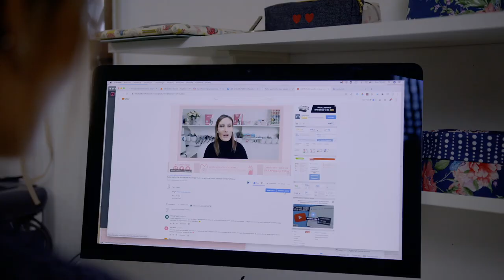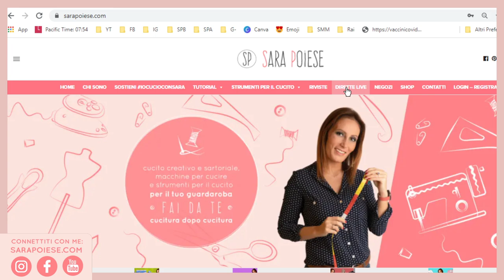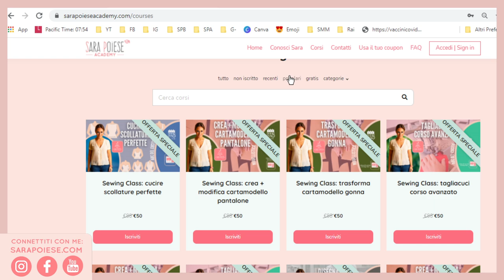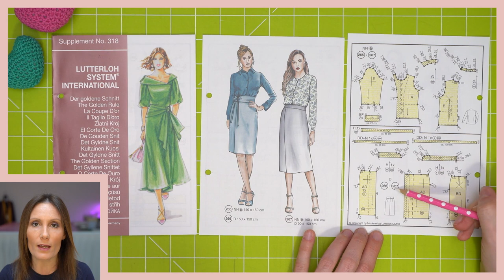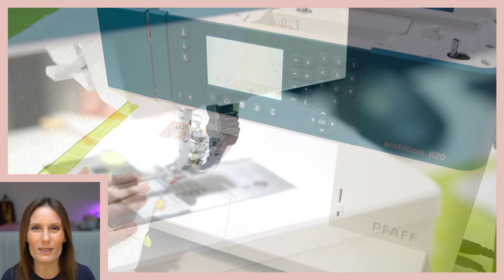Cucire gonna CHANEL portafoglio | in sartoria con Sara Poiese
𝗖𝘂𝗰𝗶𝗿𝗲 𝗴𝗼𝗻𝗻𝗮 𝗖𝗛𝗔𝗡𝗘𝗟 𝗽𝗼𝗿𝘁𝗮𝗳𝗼𝗴𝗹𝗶𝗼 𝗰𝗼𝗻 𝗰𝗲𝗿𝗻𝗶𝗲𝗿𝗮
𝗙𝗢𝗟𝗟𝗢𝗪 𝗦𝗔𝗥𝗔 𝗣𝗢𝗜𝗘𝗦𝗘
00:00 𝗜𝗡𝗧𝗥𝗢𝗗𝗨𝗭𝗜𝗢𝗡𝗘
Nel video tutorial di oggi vediamo come cucire una gonna chanel portafoglio con cerniera zip invisibile nel centro dietro. Una gonna furba e facile da cucire perché è una finta gonna chanel portafoglio.

01:52 𝗜𝗟 𝗖𝗔𝗥𝗧𝗔𝗠𝗢𝗗𝗘𝗟𝗟𝗢 𝗗𝗜 𝗢𝗚𝗚𝗜
Il cartamodello che ho scelto è il numero 267 del supplemento 318 del cofanetto Taglio d’Oro. Un metodo che ti permette di realizzare cartamodelli con 2 misure: seno e fianco.
Trovi il link al cartamodello nella descrizione dei materiali qui sotto.

03:34 𝗜𝗟 𝗧𝗘𝗦𝗦𝗨𝗧𝗢
Il tessuto che ho scelto per questa gonna è il tessuto CHANEL LUREX colore bianco ottico . Penso che lo chanel sia il tessuto elegante per eccellenza, mi piace la variante lurex perché dona luminosità al progetto. Si può foderare la gonna o si può lasciare la gonna sfoderata. Trovi il tessuto nei materiali linkati qui sotto e puoi scegliere tra molte varianti cromatiche.

05:06 𝗟𝗘 𝗙𝗟𝗜𝗦𝗘𝗟𝗜𝗡𝗘
Poter fliselinare le ripiegature della gonna chanel mi permette di avere una perfetta vestibilità della ripiegatura della gonna davanti. La fliselina per dritto filo, poi, è perfetta quando ho cinturini molto piccoli e non voglio dare troppo sostegno al cinturino.

06:48 𝗟𝗔 𝗧𝗔𝗚𝗟𝗜𝗔𝗖𝗨𝗖𝗜
Quando impari ad utilizzare la tagliacuci, non resti più senza. Migliora le prestazioni del tuo cucito sartoriale, rende i progetti più definiti, impedisce al tessuto di sfilare. Non è assolutamente difficile da utilizzare se impari alcuni trucchi specifici che ti semplificano la tua relazione con l'amata / odiata overlock machine - la tagliacuci. C'è anche una Sewing Class specifica sull'argomento

 08:52 𝗖𝗨𝗖𝗜𝗧𝗨𝗥𝗘 𝗣𝗥𝗜𝗡𝗖𝗜𝗣𝗔𝗟𝗜
Cucire la gonna portafoglio è facile anche quando hai le ripiegature dai margini di tessuto molto alte. Con un margine ampio, infatti, ti consiglio di utilizzare il piedino con guida regolabile per cuciture perfette senza imbastiture né punti molli.
Questo piedino, garantisce infatti piedino controllo sulle cuciture distanziate.

11:11 𝗖𝗜𝗡𝗧𝗨𝗥𝗜𝗡𝗢 𝗘 𝗖𝗘𝗥𝗡𝗜𝗘𝗥𝗔
Scopri come cucire un cinturino e crearne la misura perfetta in questo video tutorial sartoriale. Vedrai come la cerniera zip invisibile si possa applicare a bordo del ripiego del cinturino e ottenere così una perfetta gonna con cinturino e cerniera zip invisibile per il tuo guardaroba fai da te su misura.

11:11 𝗢𝗥𝗟𝗢 𝗔𝗟𝗟𝗔 𝗚𝗢𝗡𝗡𝗔
Wow ! Incollare l’orlo della gonna non è mai stato così facile. Posso infatti evitare di cucire l’orlo con la macchina per cucire se utilizzo l’adesivo bi-lato. Scopri come utilizzarlo nel video tutorial di cucito di oggi.

 14:22 𝗜𝗟 𝗣𝗥𝗢𝗚𝗘𝗧𝗧𝗢 𝗧𝗘𝗥𝗠𝗜𝗡𝗔𝗧𝗢
Wow ! La mia gonna chanel sfoderata con finto portafoglio e cinturino in vita completato da zip invisibile è pronta! Fantastico! Una gonna veloce e perfetta per il mio guardaroba fai da te, ideale per la primavera e l’estate in questo meraviglioso TOTAL WHITE.

✿ 𝗜 𝗖𝗢𝗡𝗦𝗜𝗚𝗟𝗜 𝗗𝗜 𝗦𝗔𝗥𝗔 𝗣𝗢𝗜𝗘𝗦𝗘
In questo video tutorial imparerai che la scelta consapevole dello strumento di cucito è essenziale per un risultato ai massimi livelli, anche nei progetti fatti a mano / handmade. Scoprirai i trucchi della sartoria per creare il tuo guardaroba fai da te, con stile ed eleganza.

✿ 𝗠𝗔𝗧𝗘𝗥𝗜𝗔𝗟𝗘 𝗨𝗧𝗜𝗟𝗜𝗭𝗭𝗔𝗧𝗢
Macchina per cucire Ambition 620 di Pfaff
Fliselina per dritto filo in rotolo risparmio
Fliselina per orlo adesiva

✿ 𝗩𝗜𝗗𝗘𝗢 𝗧𝗨𝗧𝗢𝗥𝗜𝗔𝗟 𝗖𝗢𝗥𝗥𝗘𝗟𝗔𝗧𝗜